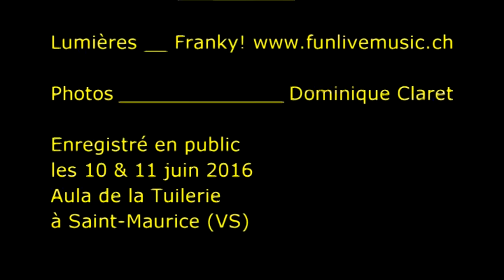Rita Valente - Hometown Glory - Solistes Ecole de Chant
Spectacle de l'école de Chant "Solistes" de Sylvie Premand et Piano de Pierre-Ange Barman, filmé et enregistré en public les 10 & 11 juin 2016 à l'Aula de la Tuilerie à Saint-Maurice (VS)